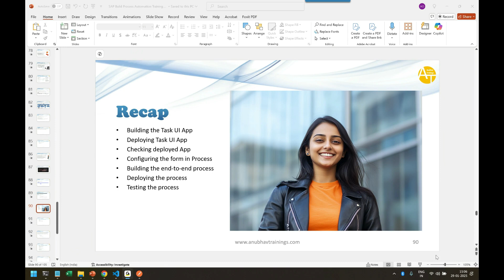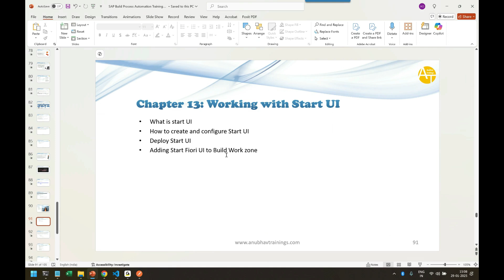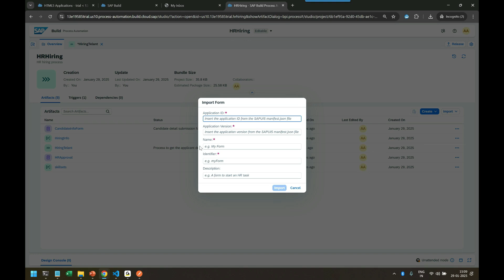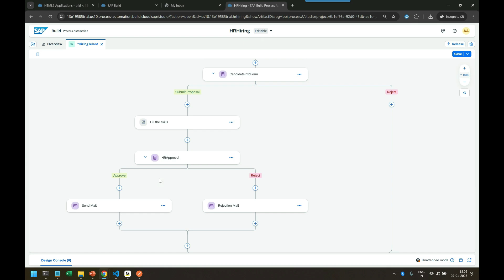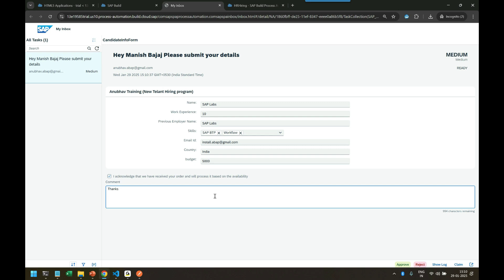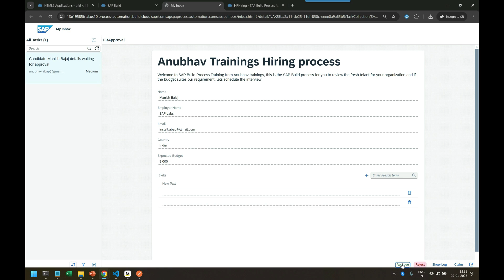S01E18 Custom Task UI in SAP Build | Tailored Task UI in SAP Build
In this tutorial, you'll learn how to create a Custom Task UI in SAP Build to enhance user experience and streamline workflows. We’ll cover the basics, walk through the configuration process, and demonstrate how to customize the UI to fit your business needs. Whether you're a beginner or an experienced SAP developer, this guide will help you optimize task management in SAP Build.

🔹 Topics Covered:
✔ Understanding Task UI in SAP Build
✔ Configuring a Custom Task UI
✔ Enhancing User Interaction
✔ Best Practices & Tips

🚀 Stay ahead in the digital era with automation!

Whether you’re an SAP professional looking to expand your expertise or a newcomer eager to understand automation on the BTP platform, this training equips you with all the knowledge and skills needed to excel.

If you have any questions, drop them in the comments, and we’ll be happy to help. 🚀

Let me know if you'd like any tweaks! 🚀